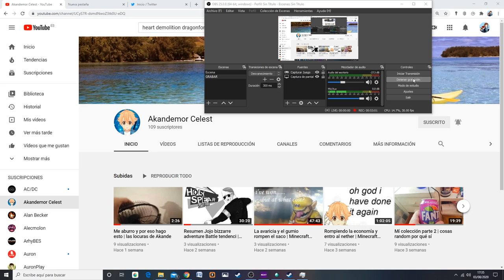DIAMANTES || Minecraft HARDCORE #3